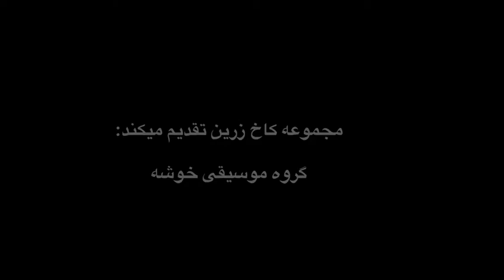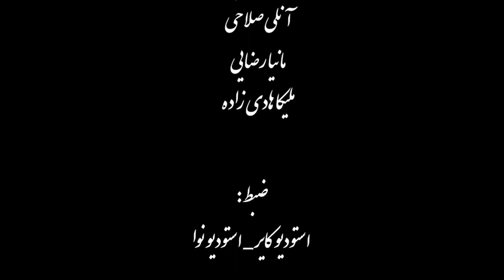سرنا نوازی گروه خوشه - مازندران - Mazandaran - Iran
petsian music - مازندرانی